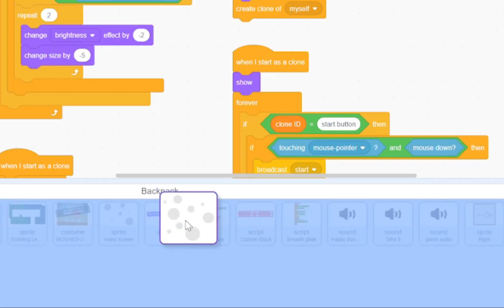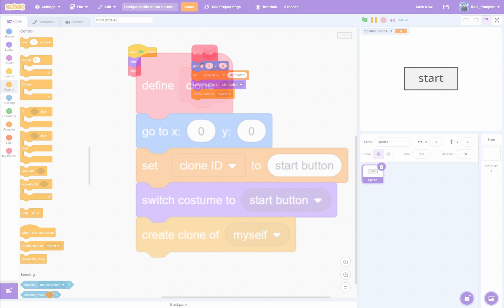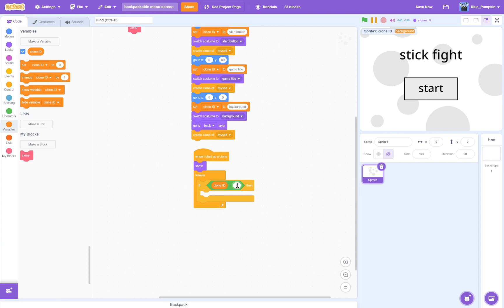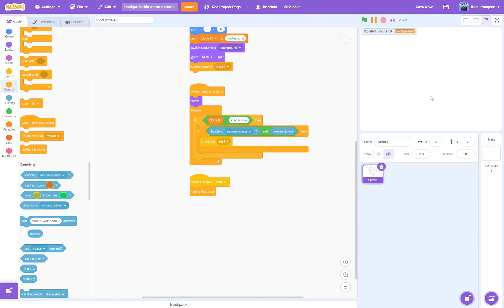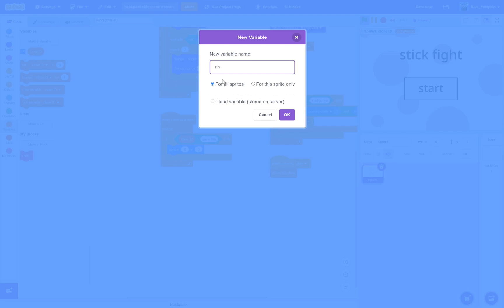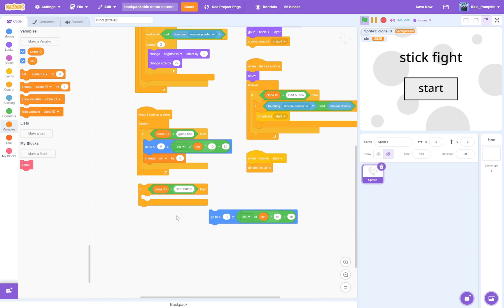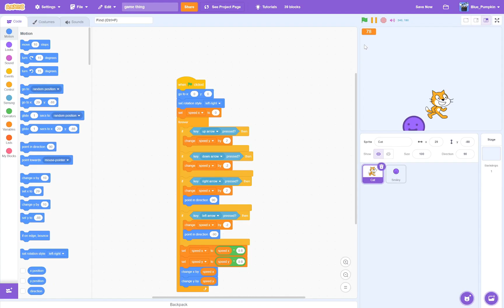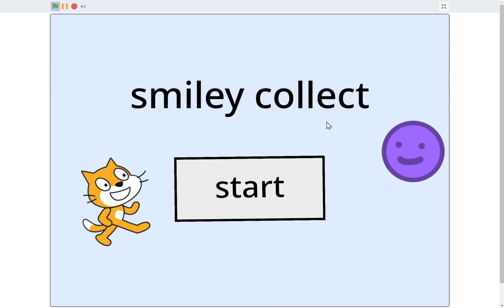One Sprite Menu Screen in Scratch (simple)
Simple menu screen that you can backpack into your projects.